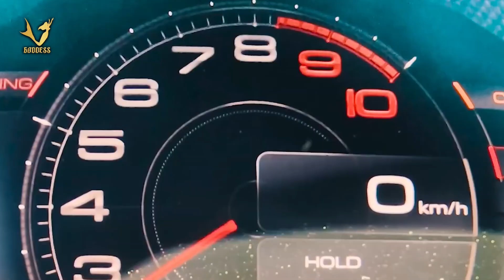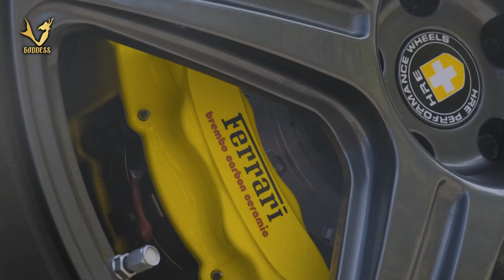法拉利:速度與激情，風華再現，極速之夢Ferrari:The Fast and the Furious,Reviving Elegance, Pursuing the Speed Dream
法拉利，意大利汽車的巔峰之作。創立於1947年，這個來自馬拉內洛的超級跑車品牌以其極致的設計、無與倫比的性能和賽道傳奇而聞名。
每一輛法拉利都是一件藝術品，融合了極速的魅力和卓越的技術，延續了創始人恩佐·法拉利（Enzo Ferrari）的遺志。挑戰極限，超越自我，法拉利一直引領奢華汽車的未來。
Ferrari, the pinnacle of Italian automotive excellence. Established in 1947, this supercar brand from Maranello is renowned for its unparalleled design, exceptional performance, and racing legends.
Each Ferrari is a masterpiece, combining the allure of speed with cutting-edge technology, carrying on the legacy of founder Enzo Ferrari. Challenging limits and surpassing expectations, Ferrari continues to shape the future of luxury automobiles.

感謝Goddess Music Studio提供音樂
【搖滾之狼Rockstar Wolf】搖滾音樂Rock music．快節奏歌曲Upbeat tunes．轉換心情Mood changer